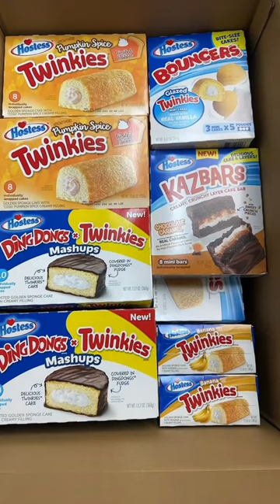🎃🧁Let’s pack Jack’s HUMONGOUS TWINKIES order!🧁🎃